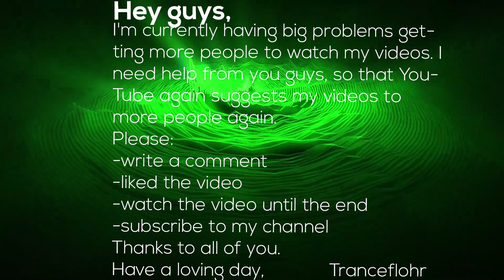Richard Durand & Christina Novelli - Fall Through The Earth (Original Mix)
Hey guys,

Published by Muse Music